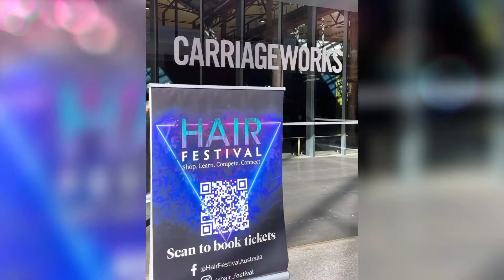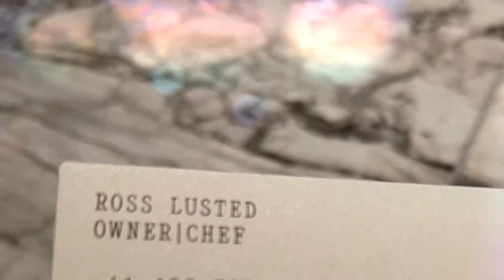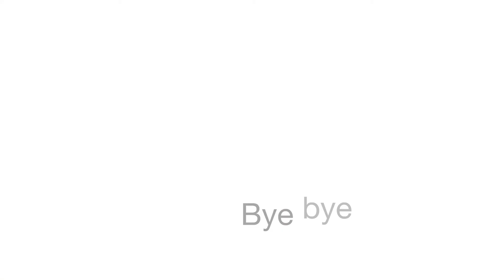Lloyd & Joanne in Sydney (June 2022)